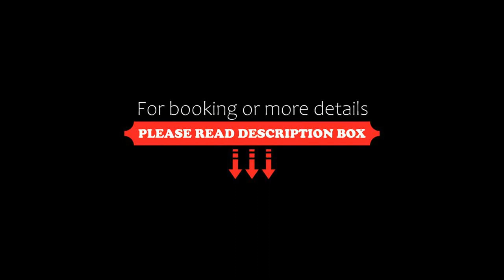Soneva Fushi, Baa Atoll, Maldives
About Property:
Spacious luxury villas at Soneva Fushi are hidden among dense foliage on a private island, located within the Baa Atoll, a UNESCO Biosphere Reserve. It is a 30-minute seaplane transfer from Male International Airport.
At this eco friendly resort, all the villas and rooms are extraordinarily spacious and enjoy direct private access to the beach. Signature bathrooms are built within a large private garden set...
Property Type: Resort
Address: Kunfunadhoo Island, 06170 Baa Atoll, Maldives
Searching For
1. Soneva Fushi - Baa Atoll - Maldives
2. Soneva Fushi - Baa Atoll - Maldives Address
3. Soneva Fushi - Baa Atoll - Maldives Rooms
4. Soneva Fushi - Baa Atoll - Maldives Amenities
5. Soneva Fushi - Baa Atoll - Maldives Offers and Deals
Audio Credit:
Track Title: Subway Dreams
Artist: Dan Henig